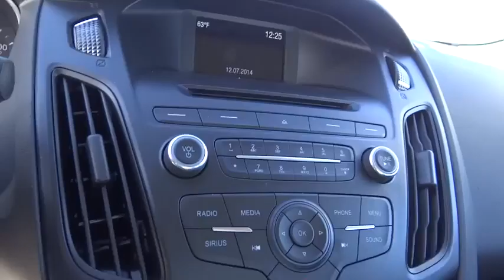2015 Ford Focus Denver, Boulder, Lakewood, Aurora, Cheyenne, Wyoming, CO FL201224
2015 Ford Focus

O'Meara Ford
400 W. 104th Ave.